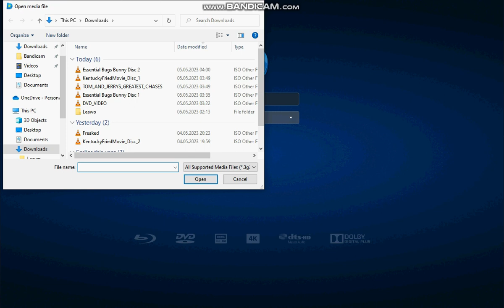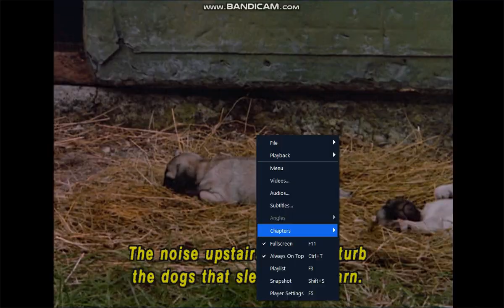Opening To The Adventures Of Milo And Otis 1999 DVD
1. Columbia Tristan Home Video
2. DVD Movie
3. Columbia Pictures Logo
4. Opening Title